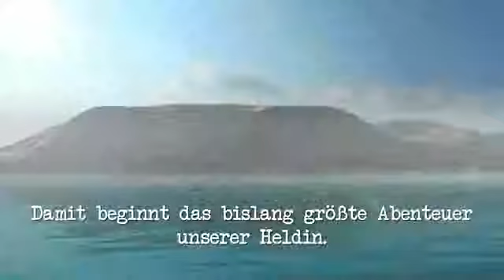Geheimakte 3 Gamescom 2012 Trailer